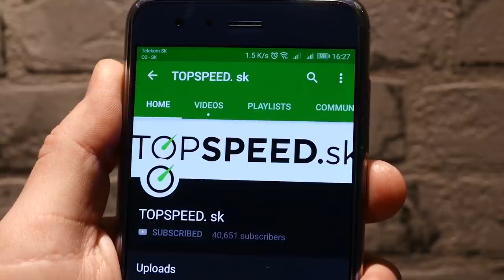Renault Mégane RS okruh - Maťo HOMOLA vs Maroš ČABÁK TOPSPEED.sk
Renault Mégane R.S. Sport OKRUH - Maťo HOMOLA vs Maroš ČABÁK
TOPSPEED.sk tankuje benzín OMV MaxxMotion 100plus